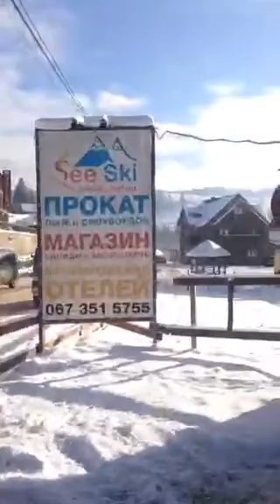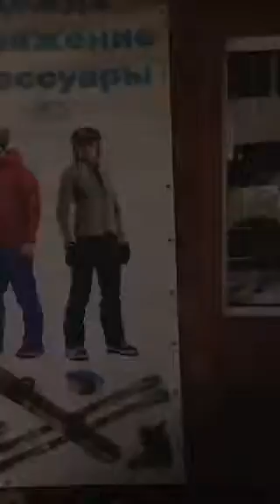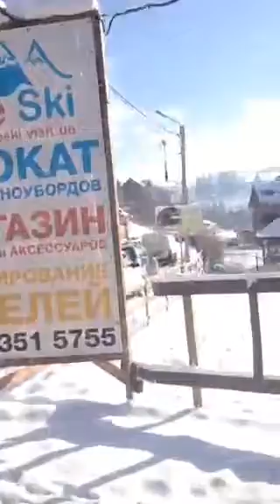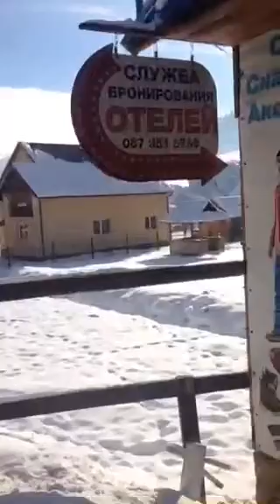just energy Ski